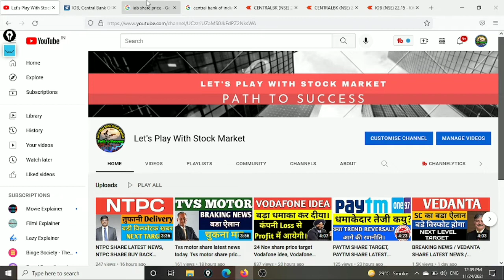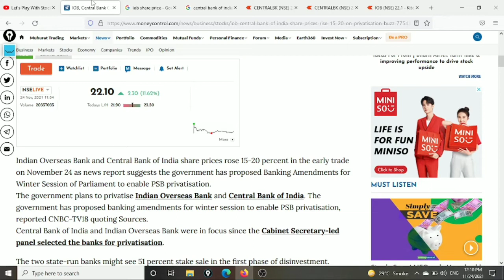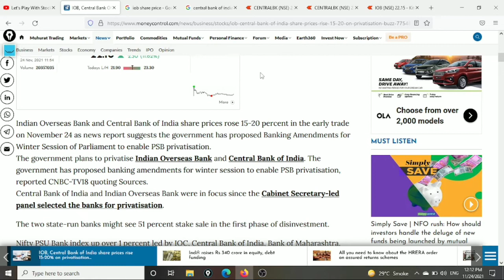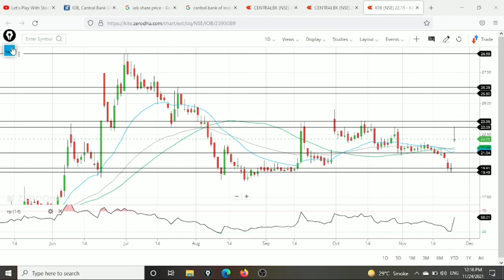BIG NEWS ON PSU BANKS, सरकार का बहुत बड़ा फैसला। INDIAN OVERSEAS BANK SHARE, CENTRAL BANK OF INDIA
👉 Open Free Demat & Trading Account With UPSTOX